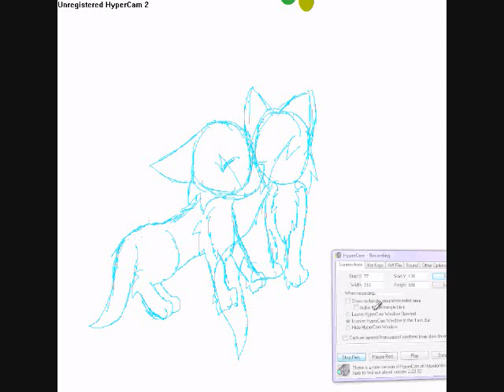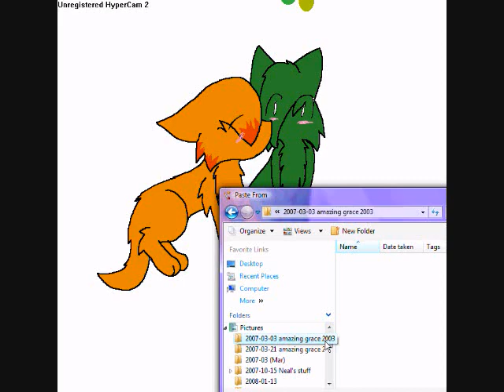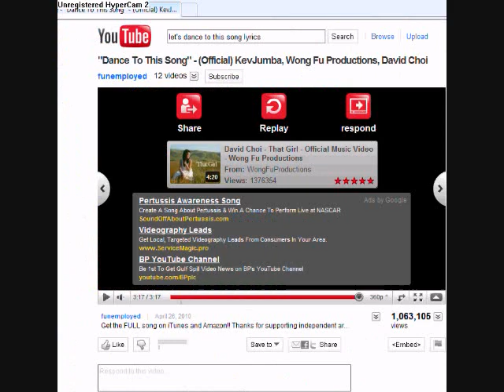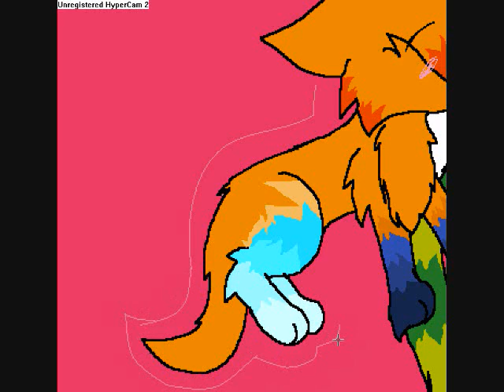C:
For chefoeyeball20's contest =D
It as super fun to draw, and I hope I win C:
SKy's Personality:
She's hyper and happy, and extremely carefree. Though this being said, she is very compassinate and caring.
Bad points: Easily firgten and have a phobia of spiders and Horror movies DVD loading screens (Main menus) Not too fond of the movies themselves either xD